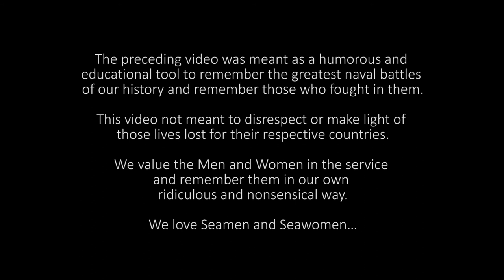Bath Tub Naval History - Battle of Narvik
The Battles of Narvik were fought from 9 April to 8 June 1940 as a naval battle in the Ofotfjord and as a land battle in the mountains surrounding the north Norwegian city of Narvik as part of the Norwegian Campaign of the Second World War.